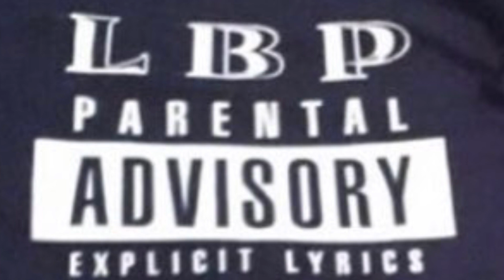Kinfoc -Head down A** Up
LBPEnt. Kinfoc Head down A** Up Snippet